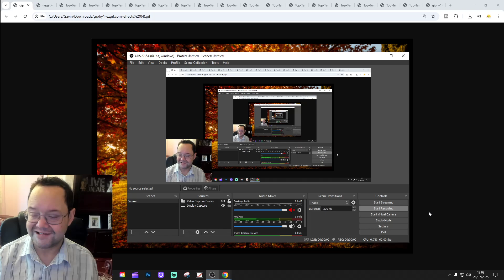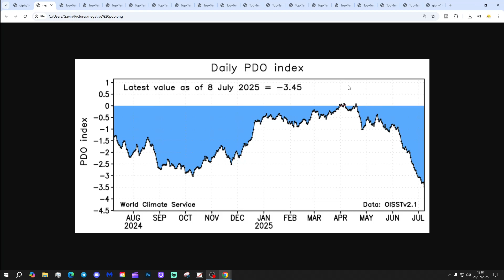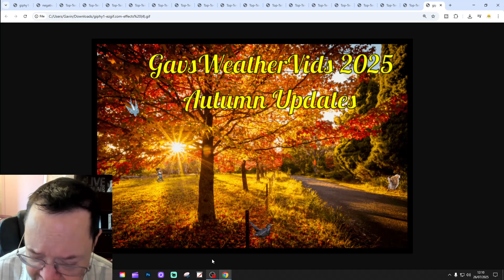Autumn 2025 Weather Forecast: Sixth Update (PDO Data Special)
Welcome to the sixth Autumn 2025 update from GWV!

This video will be looking at analogues for Autumn 2025.

This week we're doing a PDO (Pacific Decadal Special) data special.

GWV Autumn 2025 forecast will be released on Sunday 31st August.

💡  GWV Links: 💡